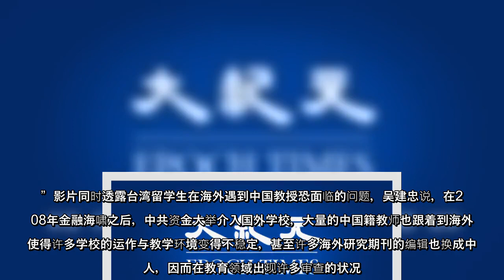台北海洋科技大学通识教育中心助理教授、新台湾国策智库咨询委员吴建忠在接受大纪元时报采访时指出，很多体制内成长的人士，即使到了海外，可以了解西方民主自由体制，但往往在中共官媒的影响之下，思想仍被禁锢。